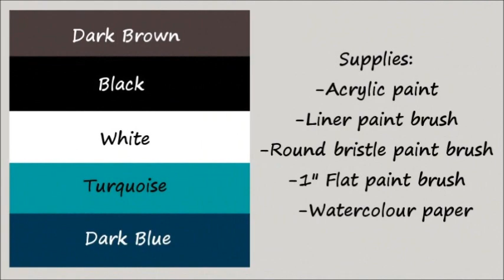Acrylic Painting Surreal Turquoise Tree Painting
Surreal turquoise tree acrylic painting. Easy to paint. This can be painted in any colour and on any size canvas.

SUPPLIES:
Dark brown acrylic paint
Black
White
Turquoise
Dark Blue
Liner paint brush
1" flat paint brush
Round bristle paint brush
watercolour paper